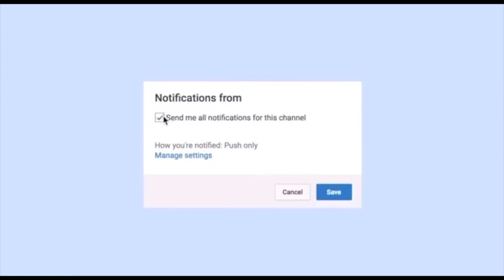Motivational Video: How to Get STOP Doubting Yourself| maisetalks | rateddRamaiseya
Hey Ya'll! Welcome back to my first soulfulsunday! In these videos, I will just keep you encourage and inspiration to get you through your week.

Your GIFT is your Superpower!